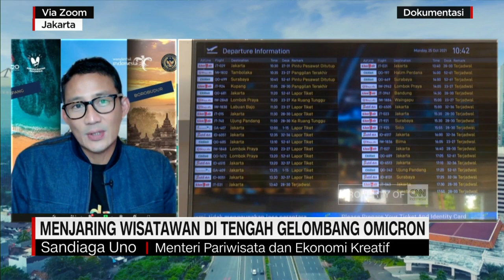Menjaring Wisatawan di Tengah Gelombang Omicron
Industri pariwisata menjadi salah satu industri yang terkena dampak dari pandemi covid-19. Namun beberapa waktu belakangan, industri pariwisata di Indonesia sudah mulai mengalami peningkatan. Sayangnya baru mulai menggeliat, industri pariwisata tanah air kembali diterpa gelombang varian omicron. Maka industri pariwisata mulai kembali terancam. Berbicara pariwisata di masa pandemi ada satu hal yang perlu dicermati, mengingat pandemi sudah dua tahun berlalu dan sampai hari ini kita belum tahu kapan akan berlalu, apakah kemudian industri pariwisata harus diam dan mati? Untuk membahas startegi apa yang dilakukan pemerintah untuk kembali menajring wisatawan di tengah gelombang omicron Yudi Yudawan dalam Program CNN Indonesia Today membahasnya bersama Menteri Pariwisata dan Ekonomi Kreatif RI, Sandiaga Salahuddin Uno.